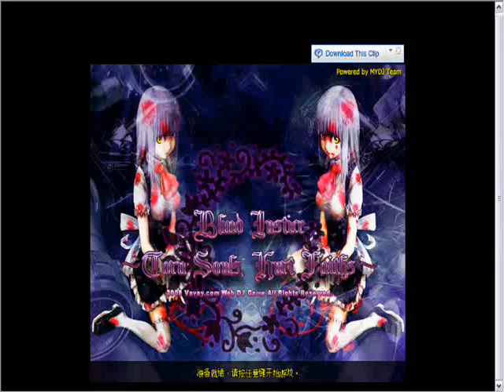MY DJ - Blind Justice